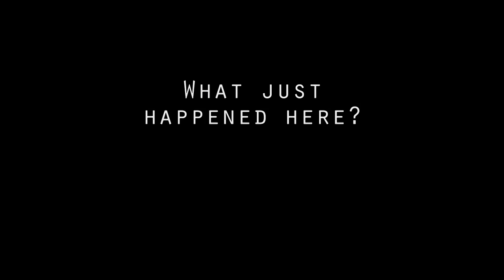planting a knife, question mark